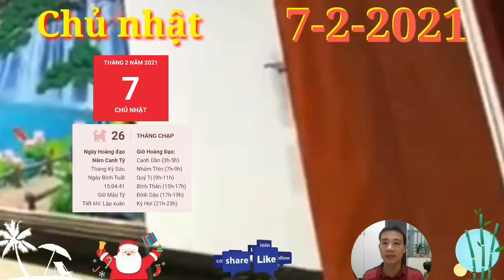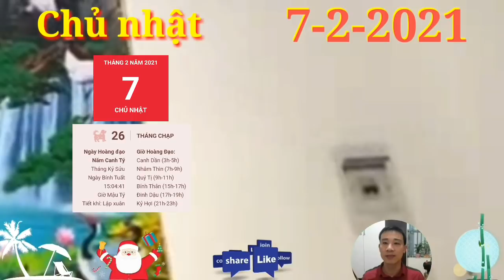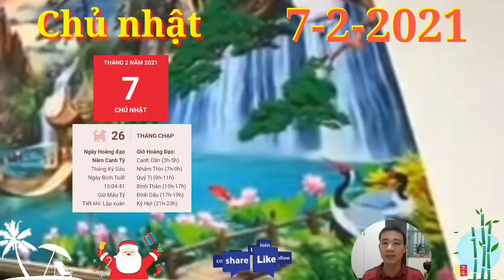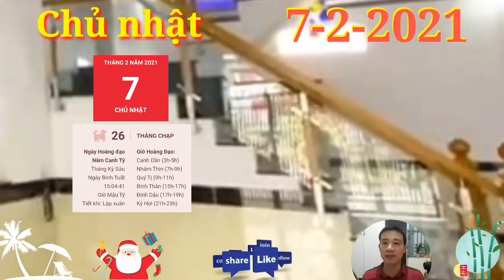☯Tử Vi Ngày 7/2 Con Giáp QUÁ MAY MẮN, CÓ TIỀN ĐẦY TAY, GIÀU QUÁ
1. Tử vi tuổi Tý, CHỦ NHẬT ngày 7/2/2021 cực chuẩn
Kiếp Tài gây rối, người tuổi Tý dễ vướng phải những vụ rắc rối với đồng nghiệp hoặc bạn bè. Con Giáp QUÁ MAY MẮN, CÓ TIỀN ĐẦY TAY,  GIÀU QUÁ
2. Tử vi tuổi Sửu, CHỦ NHẬT ngày 7/2/2021 cực chuẩn
Thổ vượng nhắc nhở con giáp này cũng cần chú ý hơn đến tình hình sức khỏe của bản thân, cho dù bạn có đang trẻ tuổi đi chăng nữa. Hãy xây dựng chế độ ăn uống và làm việc, nghỉ ngơi hợp lý để có sức làm mọi điều mình muốn.
3. Tử vi tuổi Dần, CHỦ NHẬT ngày 7/2/2021 cực chuẩn
 Dường như bạn quá chú tâm cho công việc mà quên mất việc chăm lo cho các thành viên trong nhà. Thời điểm cuối năm thế này, bạn cũng nên chung tay với mọi người cùng sửa sang nhà cửa.
4. Tử vi tuổi Mão, CHỦ NHẬT ngày 7/2/2021 mới nhất
Tuy nhiên, nếu biết cách cư xử khéo léo thì hôm nay là một ngày khá thích hợp để bạn xây dựng các mối quan hệ làm ăn. Con Giáp QUÁ MAY MẮN, CÓ TIỀN ĐẦY TAY,  GIÀU QUÁ
5. Tử vi tuổi Thìn, CHỦ NHẬT ngày 7/2/2021 cực chuẩn
Thìn gặp nhiều trở ngại do chịu tác động xấu của cục diện Tương Xung. Bản mệnh là người kiên trì và mạnh mẽ nhưng đôi khi quá nóng nảy, bốc đồng, dễ gây mất lòng đồng nghiệp và cấp trên.
6. Tử vi tuổi Tị, CHỦ NHẬT ngày 7/2/2021 cực chuẩn
Thiên Tài phù trợ, người tuổi Tị là con giáp giàu kinh nghiệm, đạt được nhiều thành quả nếu làm trong lĩnh vực làm ăn, kinh doanh. Tuy nhiên, bạn không nên quá mức kiêu ngạo hay ba hoa về những gì mình làm được, khiến người khác thấy phản cảm.
7. Tử vi tuổi Ngọ, CHỦ NHẬT ngày 7/2/2021 cực chuẩn
Tam Hợp phù trợ, người tuổi Ngọ là con giáp không toan tính, rất nhiệt tình và hăng hái trong công việc. Dù là thời điểm cuối năm nhưng bản mệnh vẫn sẵn sàng bắt tay vào công việc được giao mà không chần chừ, do dự. Tuy nhiên, chính điều này lại khiến bạn trở nên nóng vội.
8. Tử vi tuổi Mùi, CHỦ NHẬT ngày 7/2/2021 chuẩn nhất
Tương Hình, người tuổi Mùi tự tin thái quá trong ngày hôm nay. Bản mệnh tự tin cho rằng mình có khả năng giải quyết tất cả mọi vấn đề nên không muốn nghe lời nhắc nhở của bất cứ ai.
9. Tử vi tuổi Thân, CHỦ NHẬT ngày 7/2/2021 cực chuẩn
Thổ sinh Kim, người tuổi Thân hòa hợp với nửa kia của mình. Bạn và người ấy luôn thấu hiểu và biết đặt mình vào vị trí của đối phương, chính nhờ vậy mà việc bất đồng ý kiến rất hiếm khi xuất hiện.Con Giáp QUÁ MAY MẮN, CÓ TIỀN ĐẦY TAY,  GIÀU QUÁ.
10. Tử vi tuổi Dậu, CHỦ NHẬT ngày 7/2/2021 cực chuẩn
Tam Hội trợ giúp nên người tuổi Dậu gặp may mắn trong các mối quan hệ xã hội. Bản mệnh dễ tạo ấn tượng tốt cho mọi người ngay từ lần đầu gặp gỡ. Đặc biệt, bạn nhận được sự đồng thuận của nhiều người khi làm bất cứ việc gì.
11. Tử vi tuổi Tuất, CHỦ NHẬT ngày 7/2/2021 cực chuẩn
Thổ sinh Kim, mối quan hệ giữa bản mệnh và nửa kia đang rất tốt đẹp. Bạn luôn dành thời gian cho gia đình dù có bận rộn đến thế nào đi nữa. Bạn biết rằng gia đình chính là điểm tựa của mình khi có bất cứ biến cố gì xảy ra.
12. Tử vi tuổi Hợi, CHỦ NHẬT ngày 7/2/2021 cực chuẩn
Thổ khắc Thủy, các mối quan hệ xã hội của người tuổi Hợi không được tốt đẹp trong ngày hôm nay. Con Giáp QUÁ MAY MẮN, CÓ TIỀN ĐẦY TAY,  GIÀU QUÁ